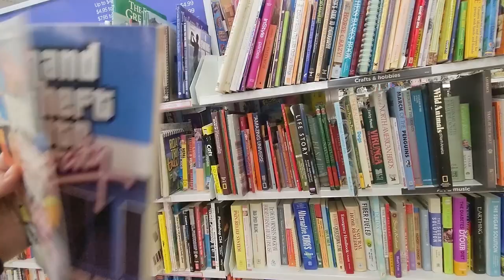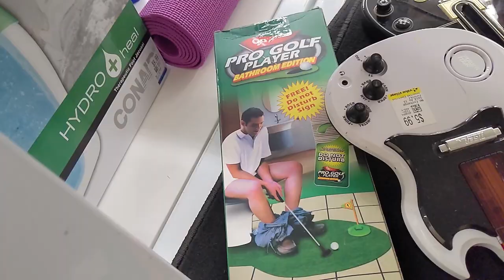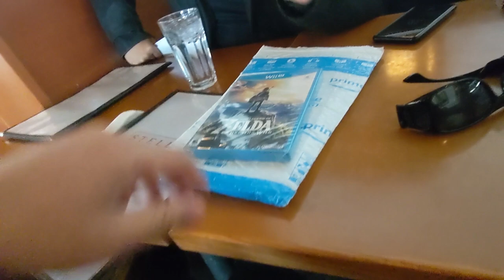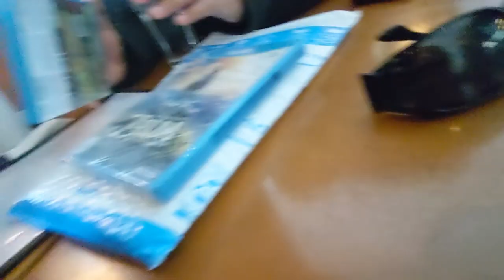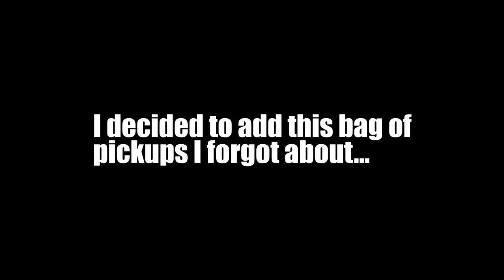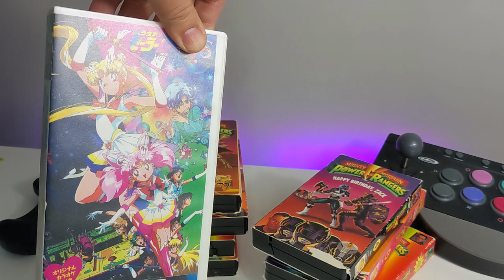Sealed Zelda Damage - Lunch with Mark - A Kuya Nate Thrift Store Vlog